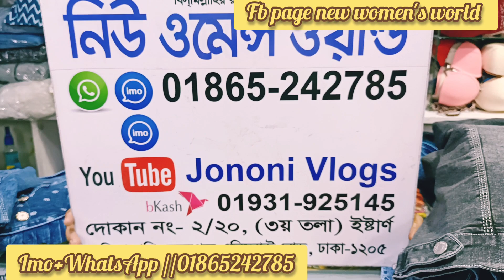লেডিস ডেনিম জ্যাকেট কিনুন পাইকারি দামে, ladies denim jacket buy wholesale price.